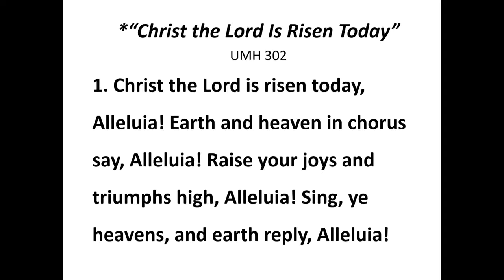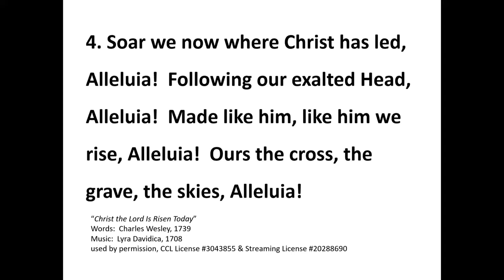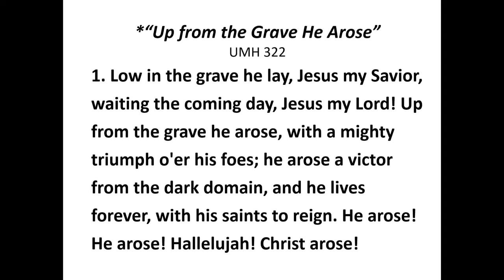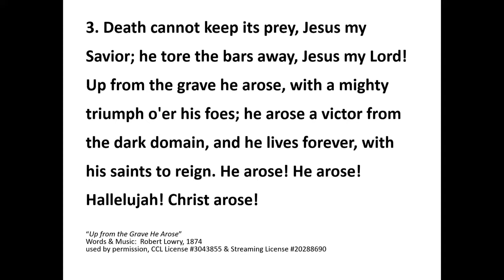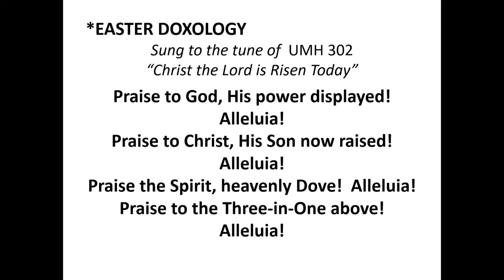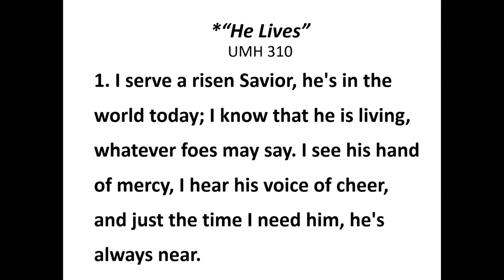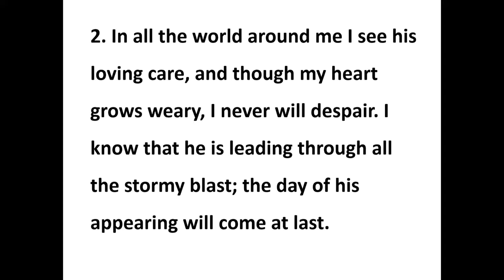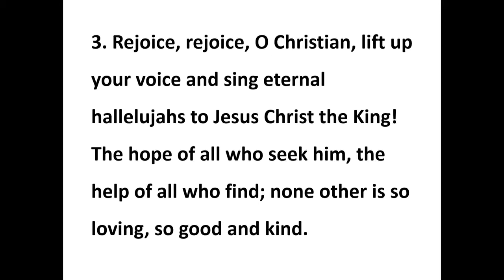APRIL 17, 2022 - Easter Sunday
Classic Worship Service for April 17, 2022 – Easter Sunday.

An offering can be received in several different ways:
   Vanco App in your smart phone’s app store
   Mail to: Aitkin United Methodist Church
                  104 2nd Street NW

Copyright Licensing: CCLI #3043855 & Streaming License #20288690